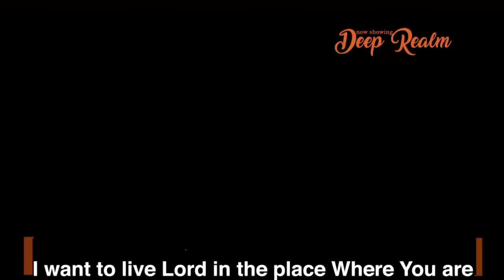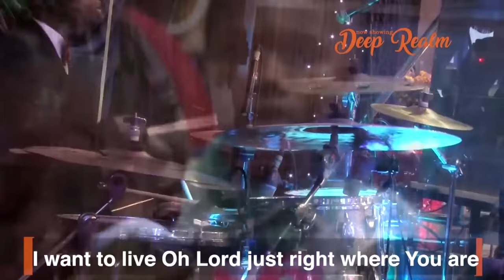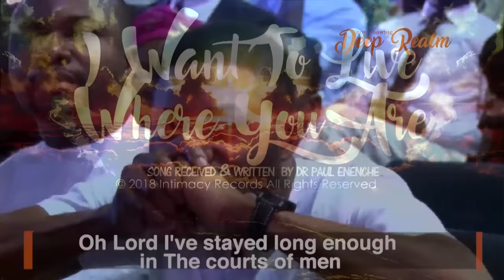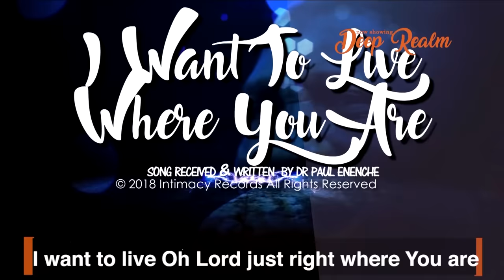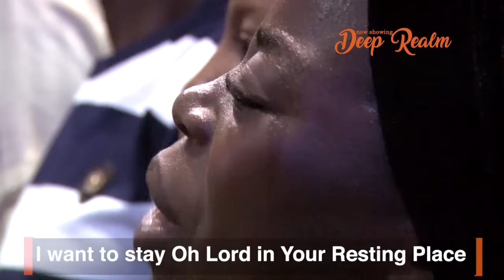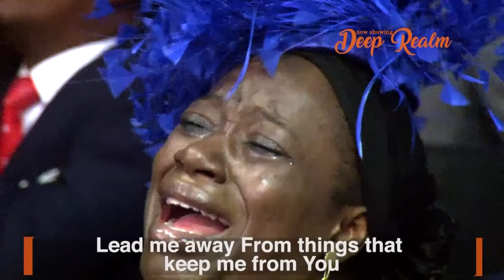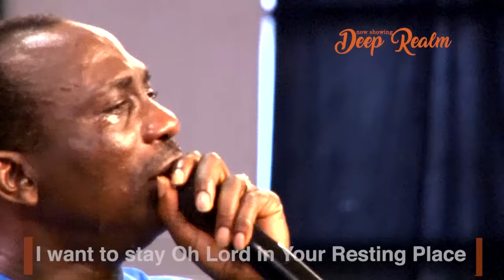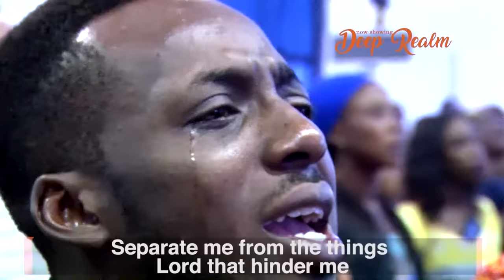I WANT TO LIVE WHERE YOU ARE by Dr Pastor Paul Enenche_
Irresistible David Dance by Dr Paul Enenche .It is Must Watch ..See this New Video "You Are The God" ...Click the

I want to live Lord in the world of Your Glory
I want to live Lord in the place where You are
To stay away from the pressures and cares of this life
To stay away Lord from the ways of the world

CHORUS
I want to live Oh Lord just right where You are
I want to stay Oh Lord in Your Resting Place
Lead me away from things that keep me from You
Separate me from the things Lord that hinder me

Oh Lord my heart is longing for Your Precious Presence
To receive Lord the light of Your Countenance
So I can escape the darkness that Covers the earth
So I can escape Lord the path of error

Oh Lord I've stayed long enough in the courts of men
No more to hang with those who add no value
So I can become everything I was meant to be
So You can have me to Yourself how You want.